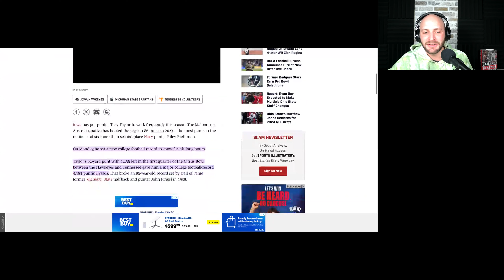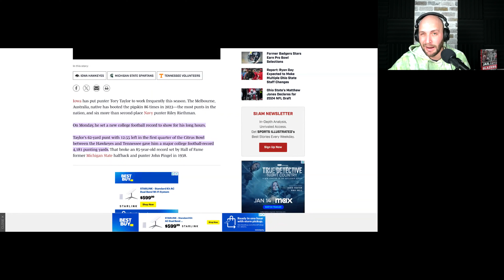Iowa Punter BREAKS 85-Year Old Record | Sports Detective Podcast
During this episode, James discusses the breaking of an 85-year-old punting record in college football. He also delves into the Iowa offensive coordinator situation and the limitations of the Iowa offense. James concludes by speculating on the future of Iowa football.